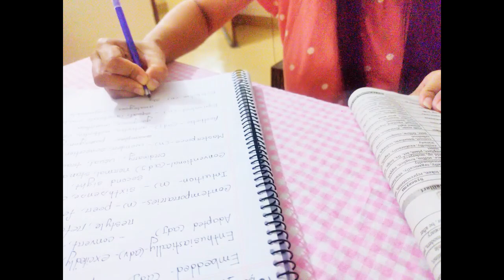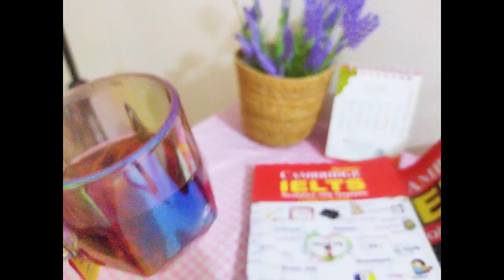A day in my life🪴 Study with me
Assalamu alaikum,everyone this my Daily life vlog where I share my holiday routine of my study and how I manage my office work also household chores like cooking, grocery. Thank you